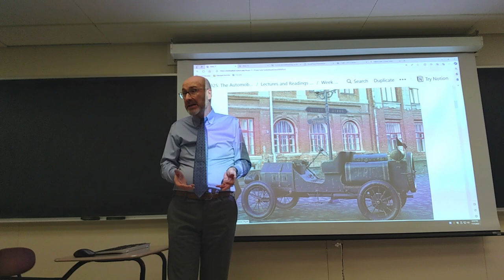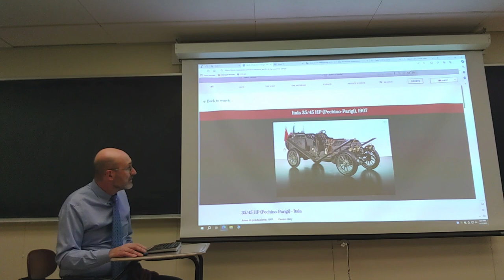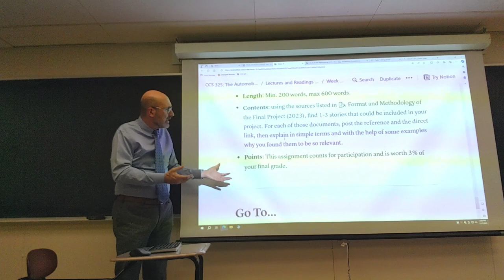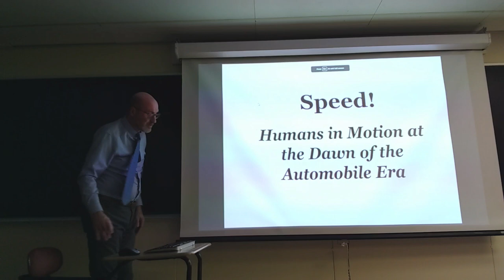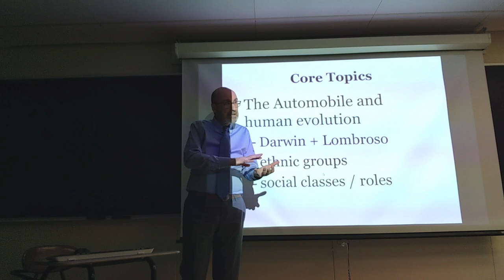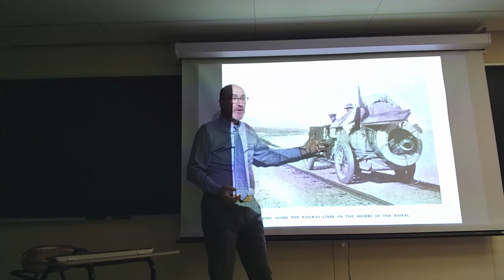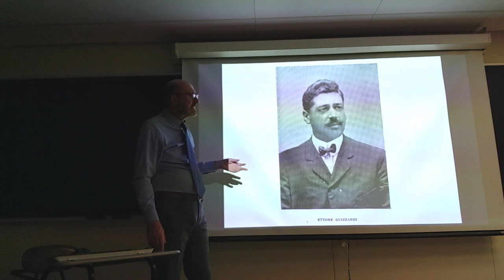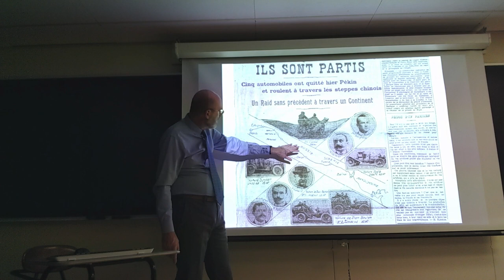CCS 325: Lecture from November 7, 2023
00:00 Intro, plans for the week, the main topic, the assignment due on Nov. 10
26:47 Discussion of Luigi Barzini’s “From Pekin to Paris” (1908)

Two short YouTube videos were shown in class and have not been included here, for obvious reasons.